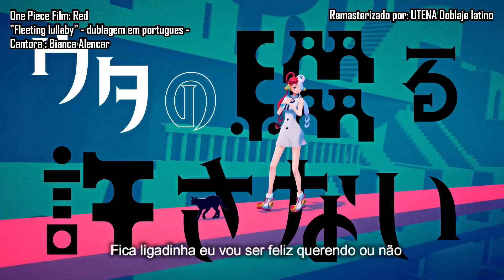ADO / Bianca Alencar "Fleeting Lullaby" - One Piece - dublagem em portugues HD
FLEETING LULLABY - DUBLAGEM EM PORTUGUES

Intérprete original: Ado
Cantora: @BiancaAlencarOficial
Direção Musical: Cidalia Castro
Adaptação Musical: Cidalia Castro / Glauco Marqués
Nota: hasta el momento no han publicado la canción en calidad de estudio lo uníco que se tiene son grabaciones en baja calidad grabadas en el cine por ello hice lo que pude para remasterizar esas grabaciones , espero les guste y les sirva en lo que salen en buena calidad de forma oficial

Nota: até agora eles não publicaram a música em qualidade de estúdio, a única coisa que eles têm são gravações de baixa qualidade gravadas no cinema, então fiz o que pude para remasterizar essas gravações, espero que gostem e ajude vocês no que sai em boa qualidade oficialmente